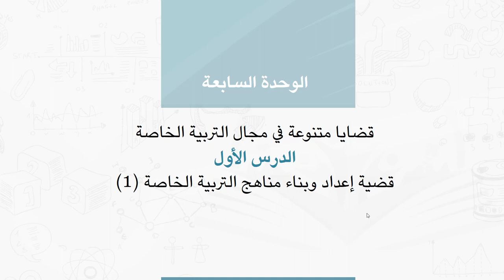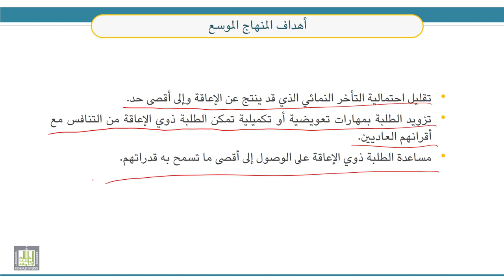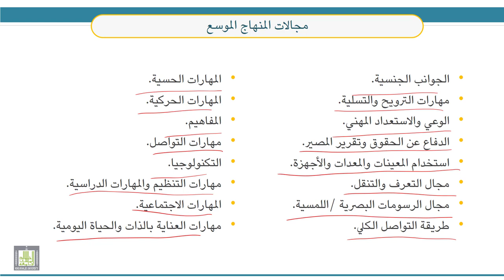قضايا معاصرة في التربية الخاصة | 7-1 | قضية إعداد وبناء مناهج التربية الخاصة (1)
الوحدة 7 : قضايا متنوعة في مجال التربية الخاصة
الدرس 1 : قضية إعداد وبناء مناهج التربية الخاصة (1)
- العناصر الأساسية في مناهج التربية الخاصة.
- المنهاج العادي التقليدي.
- المنهاج الموسع.